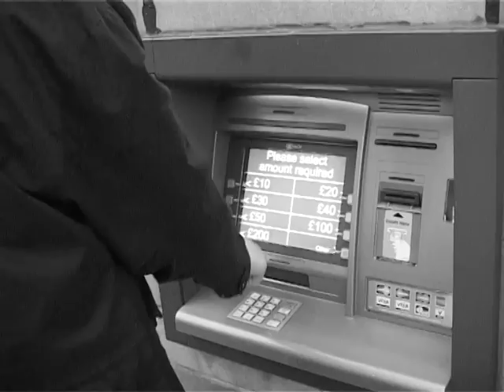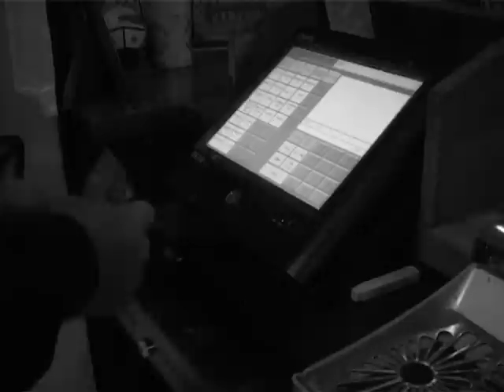Contagious - George Woolley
A level film project by George Woolley